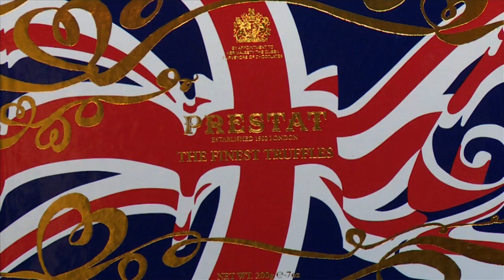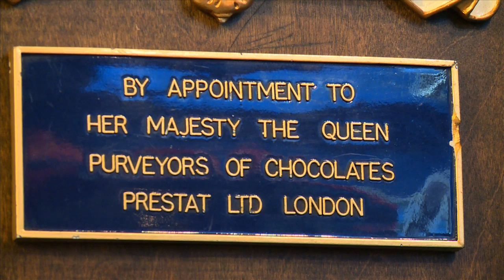Prestat Chocolates' Nick Crean: High50 Entrepreneur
How to start a business in your 50s. interview with Nick Crean, discussing the luxury chocolate business and how he took the once run-down Prestat brand and turned it into a company with a £7 million turnover.